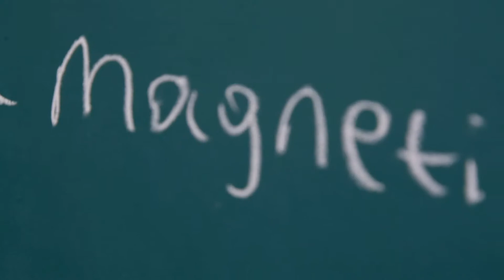Çankaya Üniversitesi Tanıtım Filmi - Kamera Arkası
Son bir de film sözü verdik; gelecek yıl biriktirecekleri anılardan “Biz bir aileyiz” videosunu da seneye bıraktık.